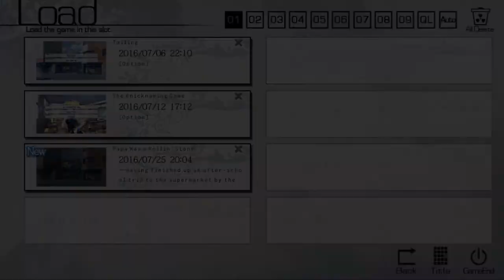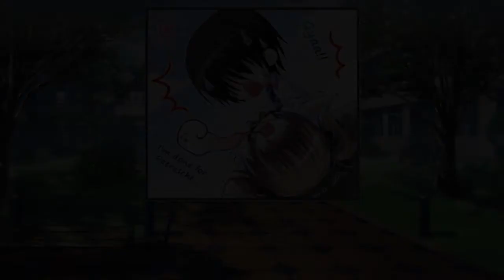The Fruit of Grisaia: Part 89 - Makina's Request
Email unclear, request in general unclear. Help.